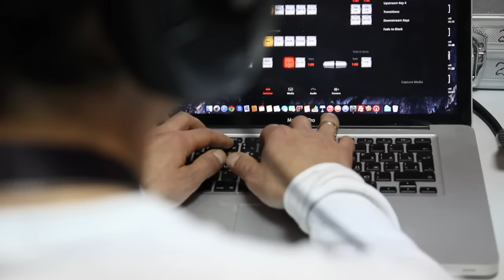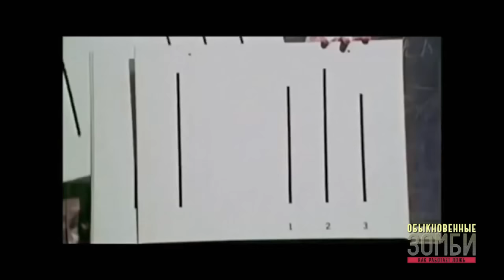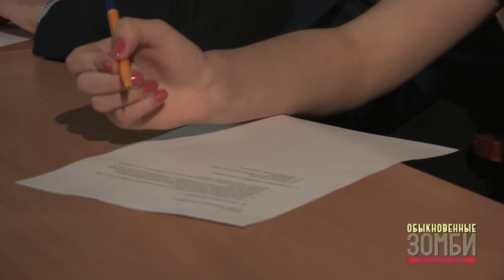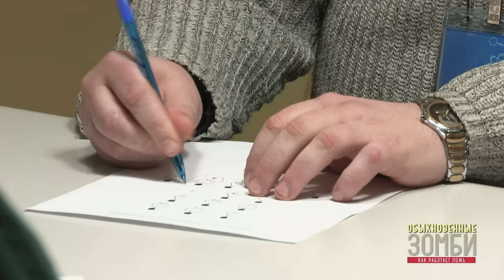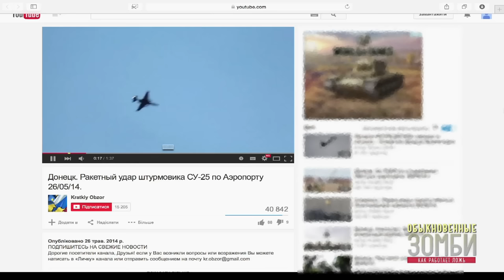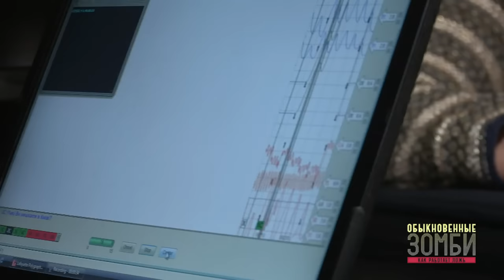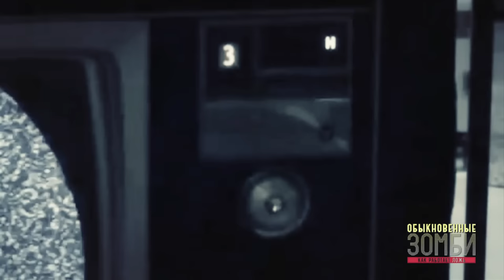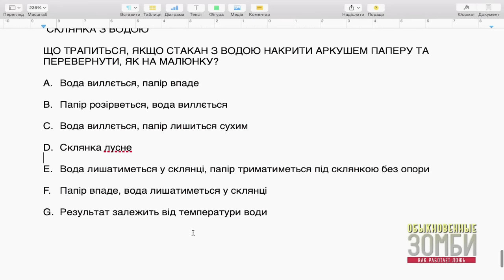Обыкновенные зомби. Как работает ложь (полный выпуск)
Документальный проект "Обыкновенные зомби. Как работает ложь" расскажет зрителям о техниках манипуляции сознанием, о том, как работают технологии убеждения, и даже о том, как заставить любого человека поверить в самые невероятные вещи.

Благодаря проекту "Обыкновенные зомби. Как работает ложь" зрители смогут разобраться в основных приемах оказания влияния на людей, а также узнать действенный способ ему противостоять. Впервые в истории фильмов о влиянии на человеческий разум авторы не только подробно раскроют все методы и использованные приемы, но и найдут универсальный рецепт для того, чтобы противостоять манипуляциям.